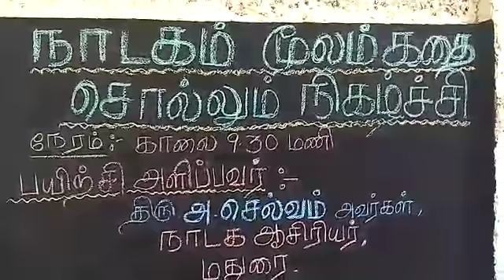Drama Acting By School Students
Chairman MANICKA VASAGAM MIDDLE SCHOOL DEVAKOTTAI